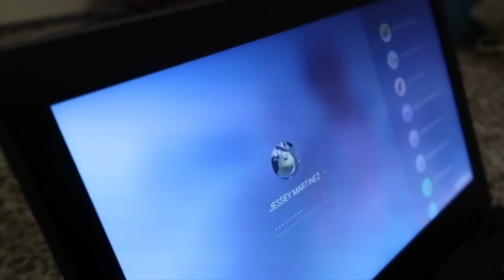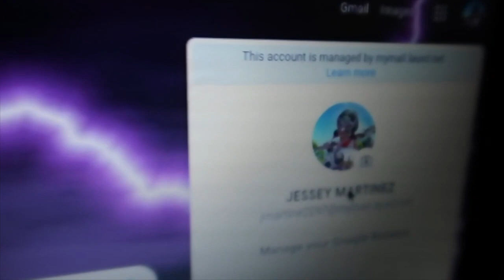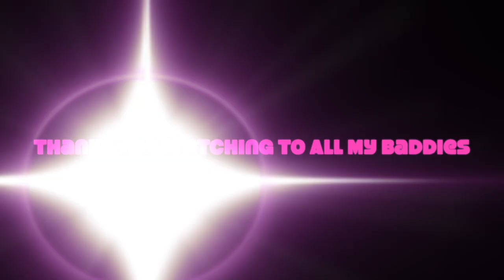What Quarantine Made Us Do🤦🏻‍♀️